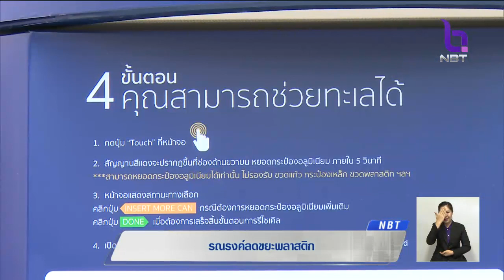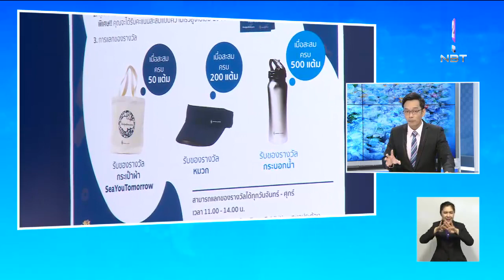ลดใช้พลาสติก นำร่องมิสเตอร์สะอาด เครื่องบีบอัดขวดและกระป๋อง ดึงพนักงานออฟฟิศ-ชุมชน ตระหนักผลกระทบ